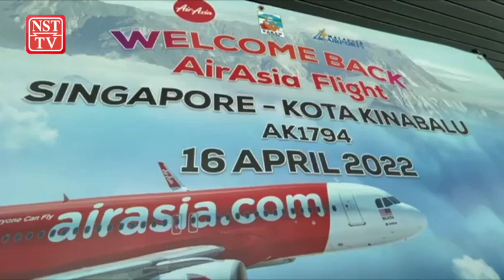Sabah sambut ketibaan penerbangan pertama Singapura